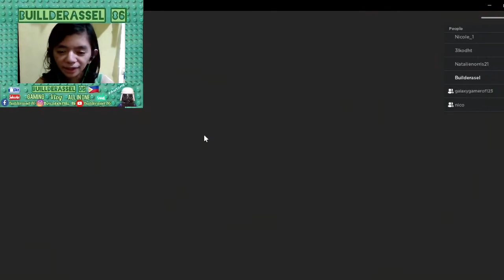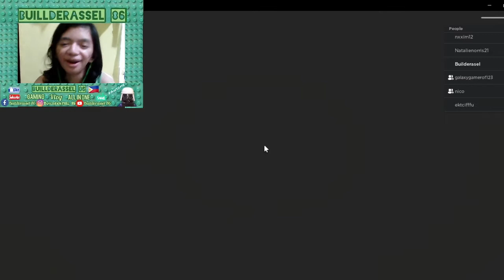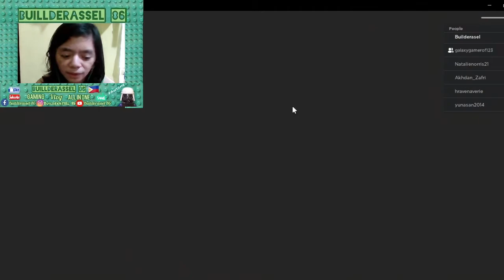Roblox Escape the papa pizza's pizzeria (feat:AstaLikeBedwars, BakoonBuilder, galaxygamerof123)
another video 📸

Credits

Gameplays and entertainment